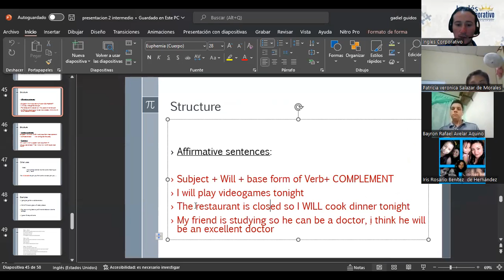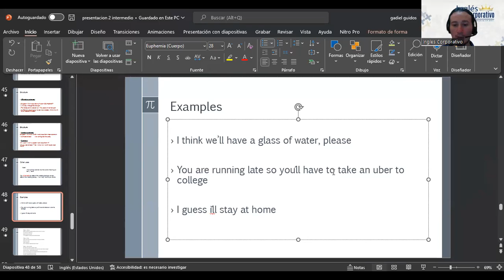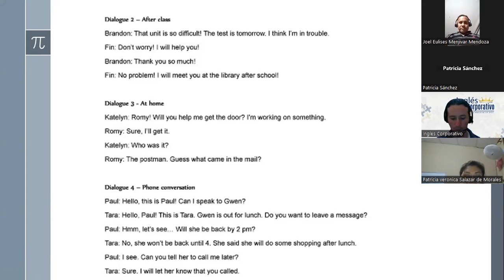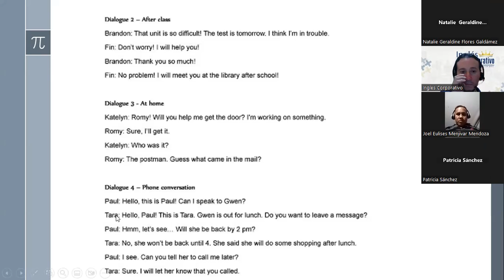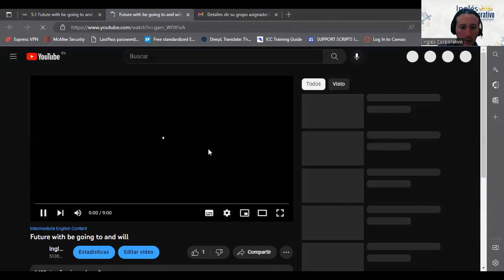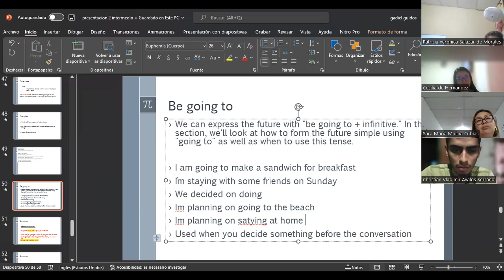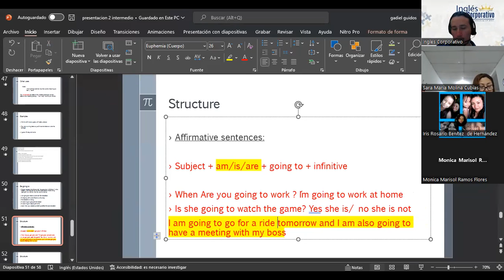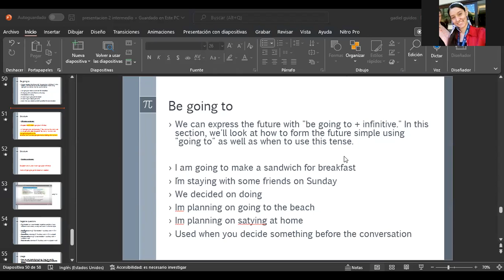Inglés Corporativo-6/12/2022-Be going to